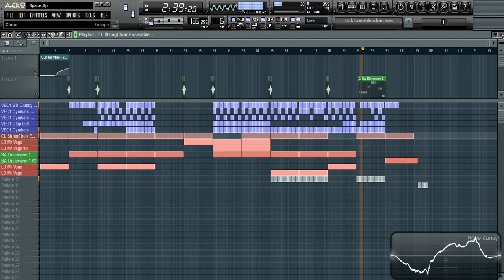FL Studio 10 Beat [ Techno ] - Space ( 2011 | NEW & HOT )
Hey guys, thats the beat from our beat making video!

Your CapitalEagleZ!

TheElectronicBeatZ
Music4U!
AnyQuestions?!